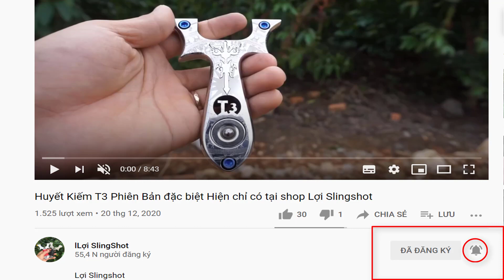zalo lợi Ná = 0794.539.511 chuyên sỉ lẻ ná cao su giá rẻ nhất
zalo lợi Ná = 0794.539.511 Kết bạn rồi nhắn tin - shop mới nhân được tin nhắn nhé !